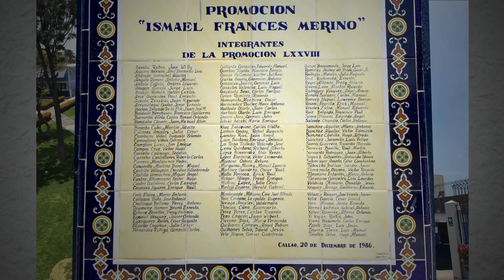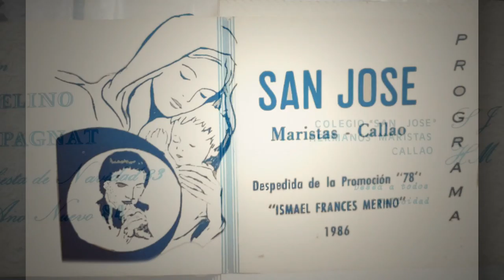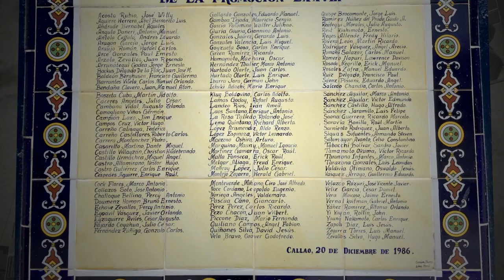Promo 86 Maristas San Jose Video de fotos 30 años